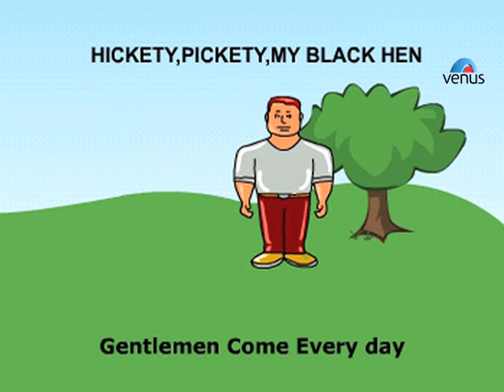Hickety Pickety My Black Hen ~ Popular Rhyme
Kids, Lets Play,  Learn And Enjoy The Rhymes !!

Also You Can:
'LIKE' us on Facebook: